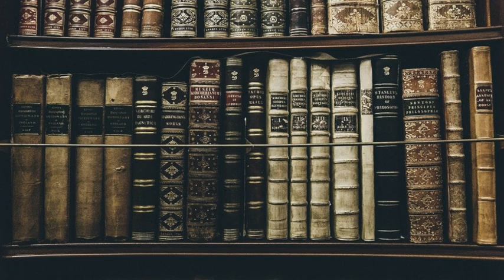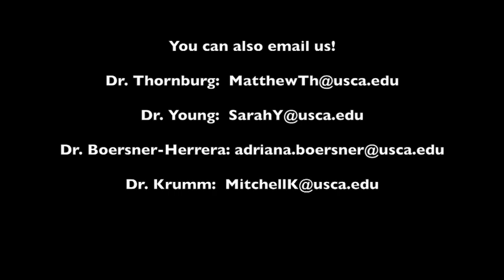Political Science Experience Tenesha Hare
Why major in Political Science at University of South Carolina Aiken?
In this video you will meet recent graduate Tenesha Hare , hear about her experiences, and learn about her current work.